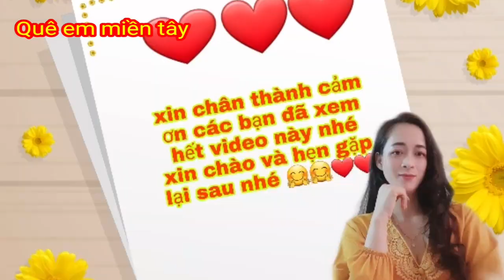Cách làm chả chén chay từ cơm nguội dai ngon đơn giản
Quê em miền tây xin kính chào quý cô chú anh chị và các bạn lời nói đầu em xin chúc đại gia đình mình luôn vui khỏe bình an và hạnh phúc thành công trong cuộc sống nhé

Em đến với youtube vì đam mê học hỏi kinh nghiệm sống, em làm những món ăn dân dã đơn giản miền tây em cũng đam mê ca hát ,em rất mong được sự ủng hộ của đại gia đình mình

Nếu thích kênh hay ho em một like và đk kênh ủng hộ em để em có động lực làm nhiều video tiếp theo hay hơn nữa nhé, xin chân thành cảm ơn ạ.

Hôm nay em làm chả chén chay mời cả nhà thưởng thức nhé em chân thành cảm ơn ạ.